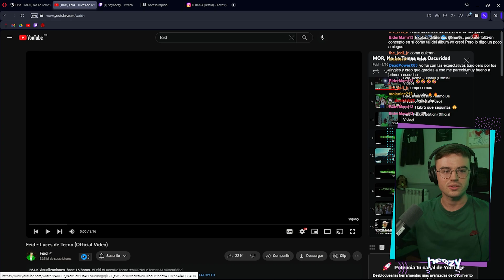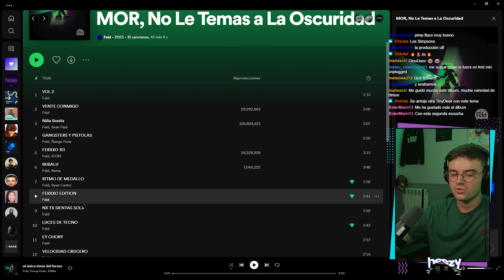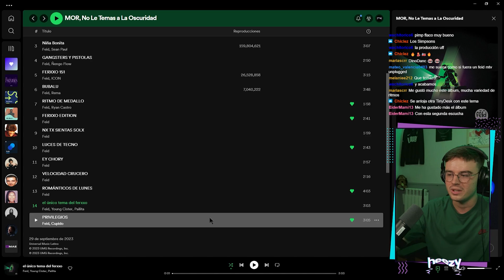REACCIÓN a MOR, NO LE TEMAS A LA OSCURIDAD de FEID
00:00 Intro
05:10 VOL 2
7:13 VENTE CONMIGO
10:07 NIÑA BONITA con Sean Paul
11:39 GANSTERS Y PISTOLAS con Ñengo Flow
14:26 FERXXO 151
18:25 BUBALU con Rema
21:54 RITMO DE MEDALLO con Ryan Castro
26:20 FERXXO EDITION
29:51 NX TX SIENTAS SOLX
32:23 LUCES DE TECNO
36:43 EY CHORY
39:41 VELOCIDAD CRUCERO
41:47 ROMÁNTICOS DE LUNES
47:28 EL ÚNICO TEMA DEL FERXXO con Young Cister y Pailita
50:44 PRIVILEGIOS con Cupido
54:53 Final